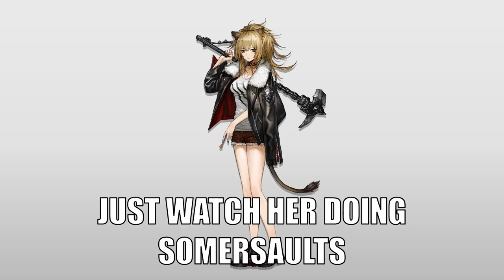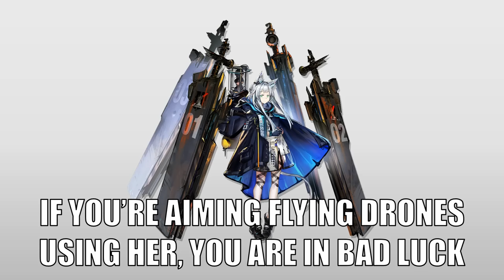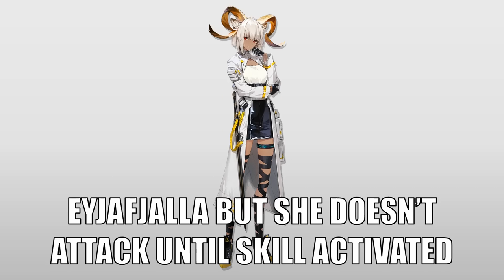[Arknights] How to Play every 6-star Operator (RELOADED!!)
As of Reed alter event. 50% more serious, 50% more meme.